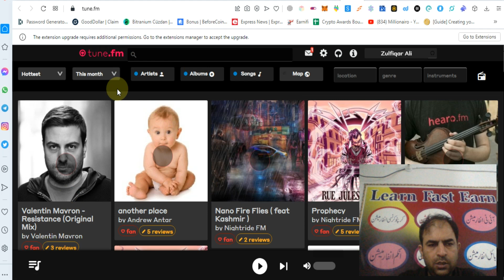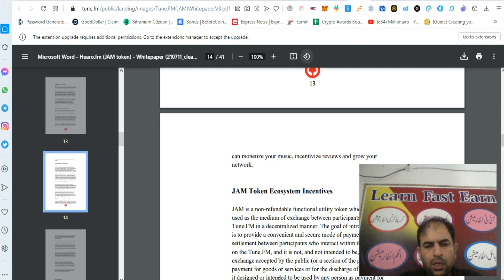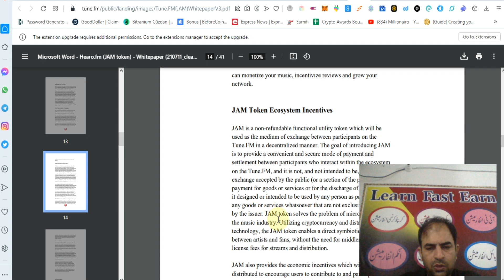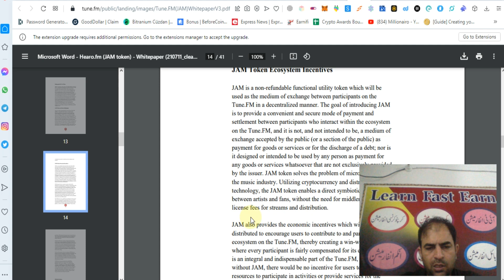Tune FM Project Review